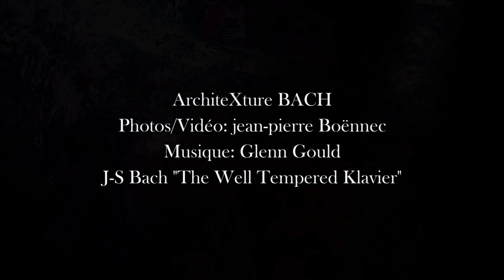BACH the well tempered klavier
Photos et Vidéo : jean-pierre Boënnec